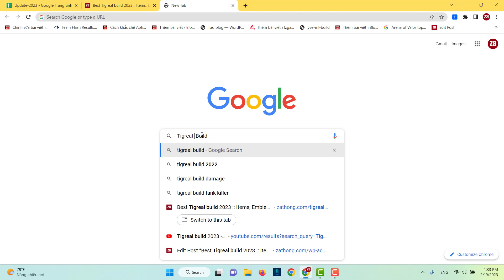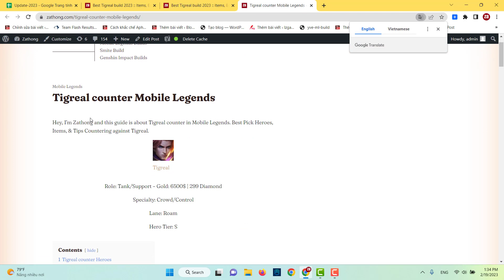Tigreal Build Mobile Legends 2023: Items, Emblems & Combo | Zathong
Hey, I’m Zathong and this guide is about Tigreal Build in Mobile Legends.

Best Tigreal build guides for Mobile Legends 2023. I works hard to keep my’s Mobile Legends builds and guides updated, and will help you craft the best Tigreal build for the meta. Learn more about Tigreal’s abilities, Items, Emblems & Strategy.

How to play Tigreal:

The best way to execute is by using the Conceal and quickly heading towards the enemy and using the Flicker + Skill 3 (Implosion) combo to instantly trap the enemy around you.

Tactics:

Early game (level 1-7): Use your skill 2 (Sacred Hammer/Sacred Hammer) properly in this period to prevent enemies and help your carry to take buffs. Roam in the bush in order to gank enemy.

Mid game (level 8-12): Try to protect your squishy heroes from the enemy. Always stay in front of your carry, use skill 2 (Sacred Hammer/Sacred Hammer) to push enemy back. Try to take the turtle and gank enemy carry.

Late game (level 13+): Use skill 3 (Implosion) at the perfect moment, once you do a successful initiate with your skill3 the whole enemy team will be wiped out.